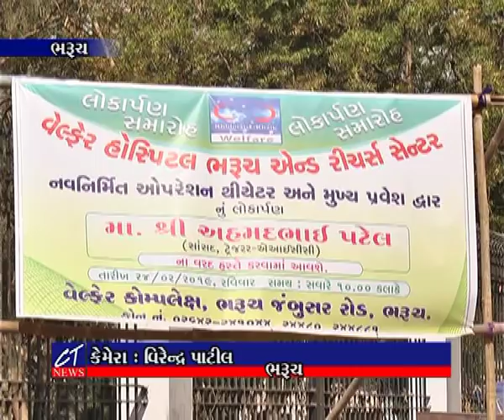CT News : વેલ્ફેર હોસ્પિટલના એન્ટ્રેન્સ ગેટ અને અદ્યતન ઓપરેશન થીએટરનું એહમદભાઈ પટેલના હસ્તે લોકાર્પણ